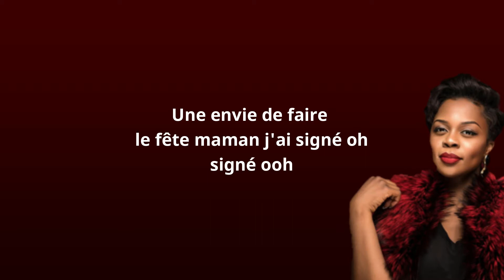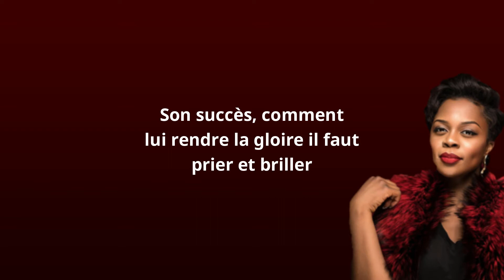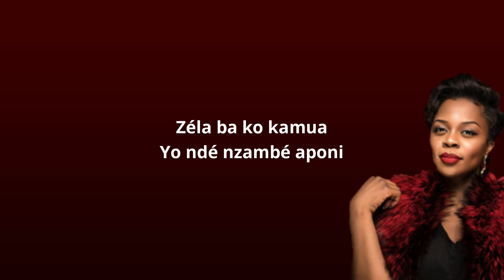Amanda Malela - Melody (Paroles/lyrics)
-Verset de la chaine:
 2corth 5:17